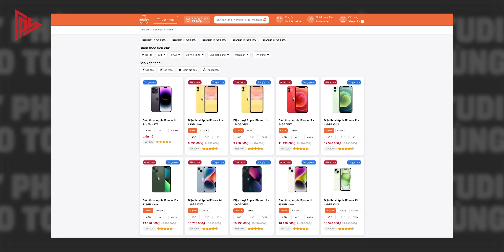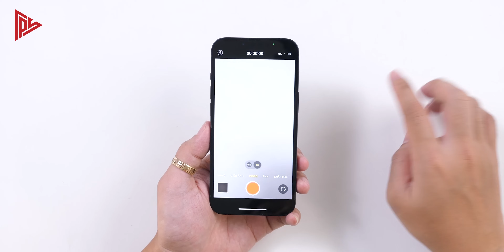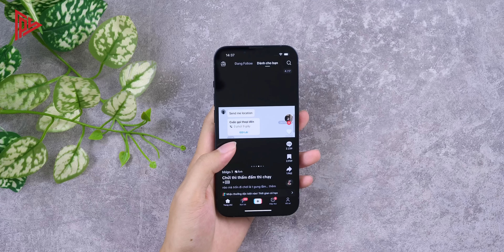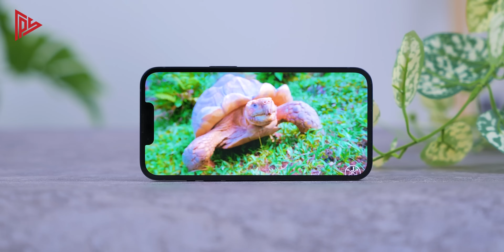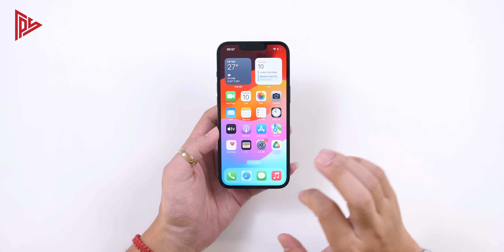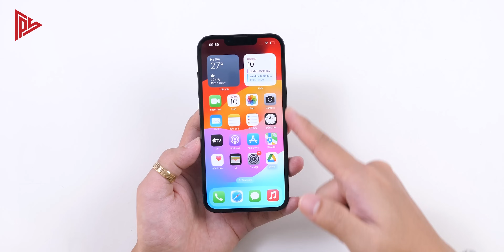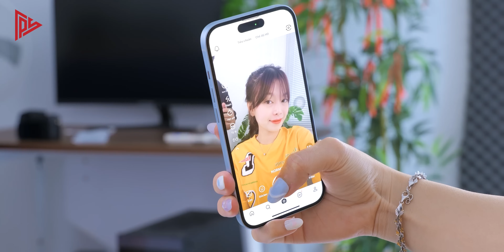Có thật sự iPhone 13 phải đánh đổi quá nhiều thứ để có cái mác iPhone???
🧡 Sắm iPhone, iPad, Samsung & Xiaomi MỚI chính hãng GIÁ TỐT tại OneWay nè anh

- Khách hàng mua hàng tại Oneway sử dụng mã CODE giảm giá Tony Phùng được giảm đến 200K/SP